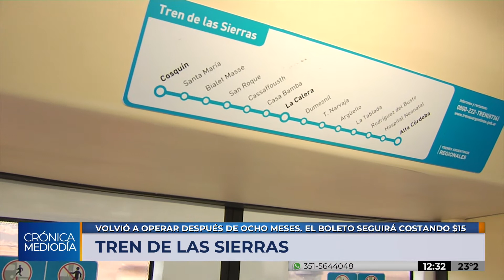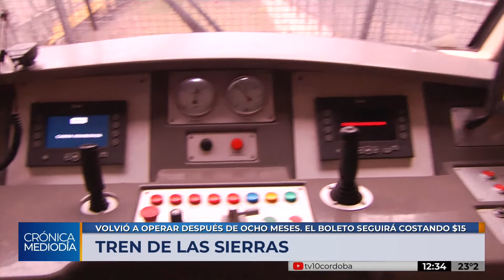El Tren de las Sierras volvió a operar después de ocho meses